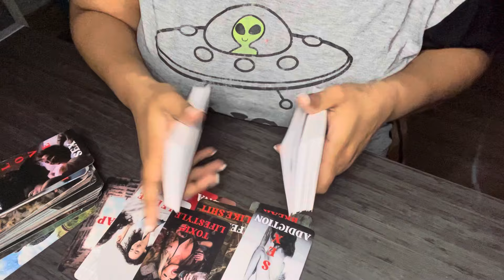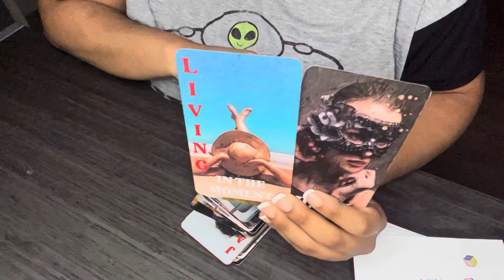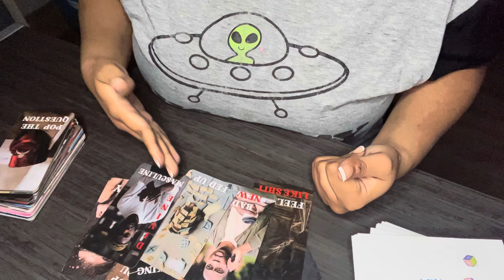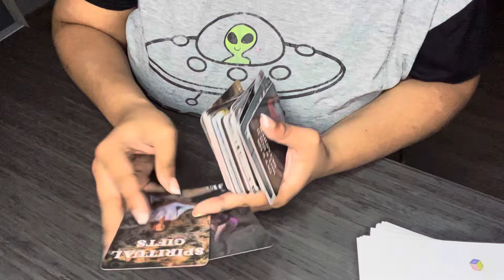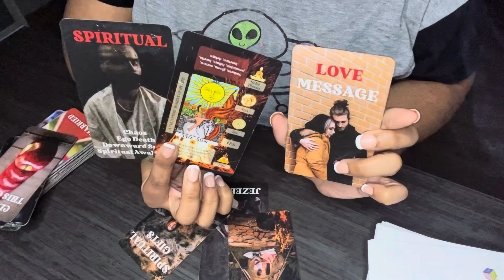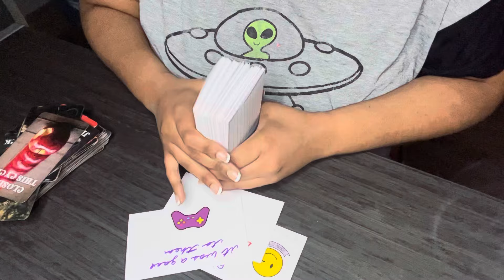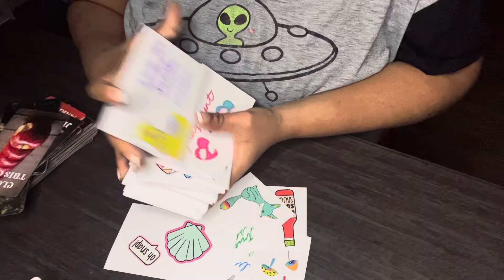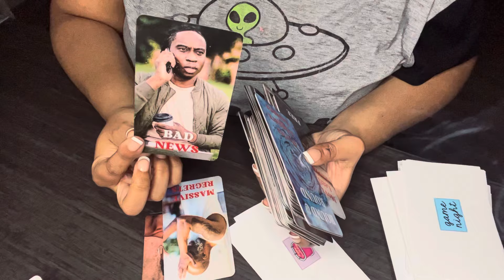You are going 2 be 🤯 when u hear this 🤦🏾‍♀️ They put sum in ur drink 2 accomplish a plan🥤😳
Peace tribe 🙏🏾 ✨

$Thagoddessgalaxy1111